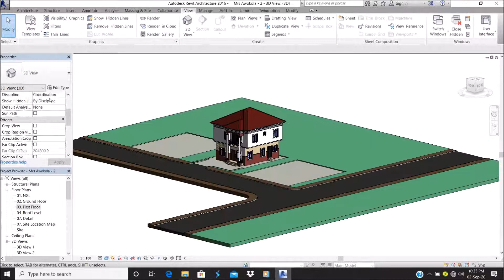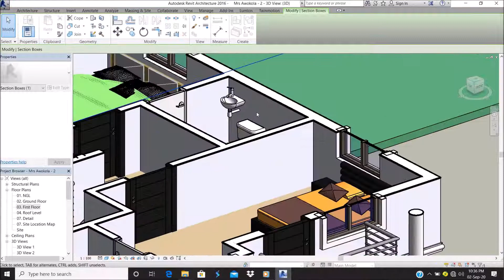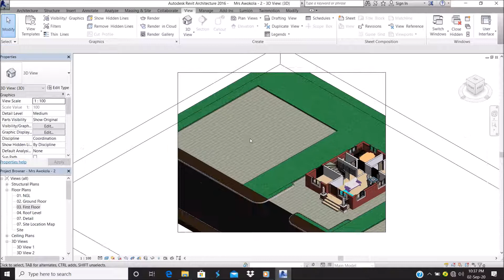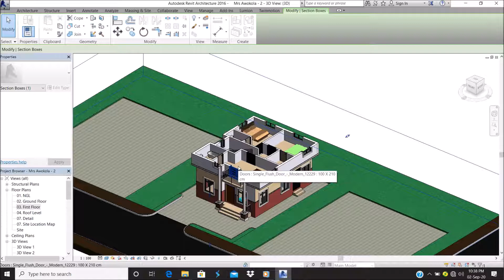How to View 3D Section in Revit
The video is a solution to 3D section view in Revit.